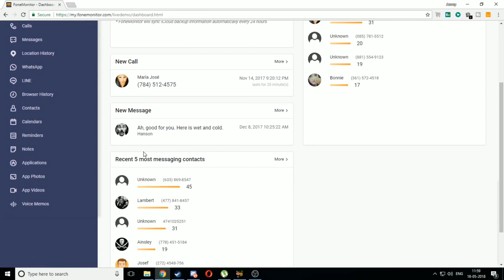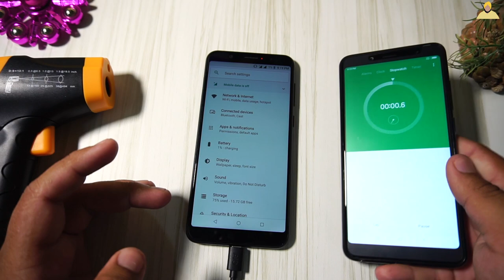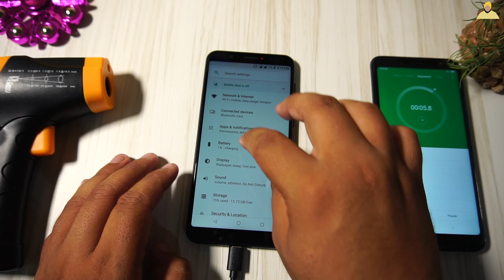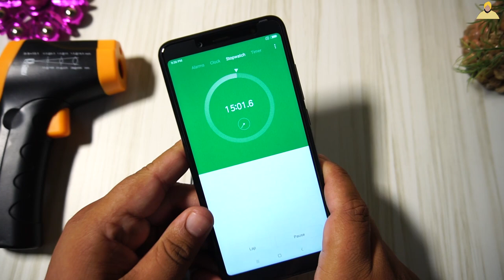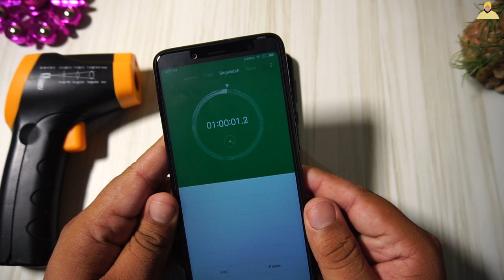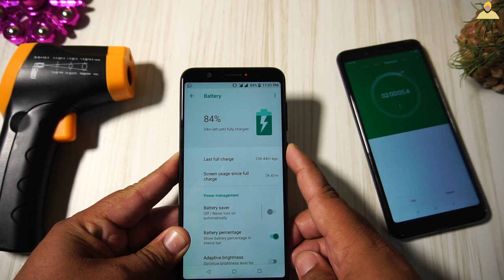Zenfone Max Pro M1 Fast Charging Test : Improvements 😍😘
Hey guys in this video we have all new Asus Zenfone Max Pro M1 and we will also do a Charging Speed Test of this device with the fast charger from aukey and also will tell temperature continuously and check whether there are any heating  issues or not ?

1.

2.